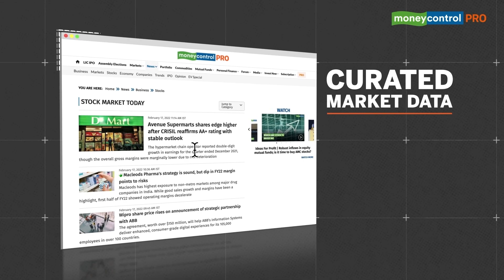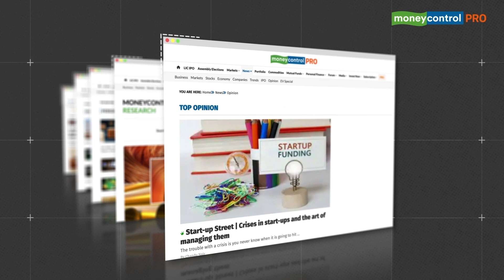Why The US Is Bracing For The Coldest Christmas In Years | What Is A Polar Vortex?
There’s a winter snow warning in the United States & Canada as they brace for the most savage December in over a decade. A phenomenon called POLAR VORTEX - which is a band of strong winds, high up in the atmosphere, that spins counter-clockwise around the North Pole -  is threatening an unusually strong winter. How does the polar vortex affect weather - and what’s the impact likely to be this year? Watch to find out!